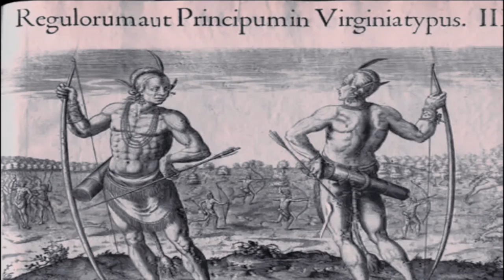Venomous2000 - Warrior Ways - Produced by Trilian [Official Music Video]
Dedicated to the Warriors world wide!  Venomous2000 invokes the Spirit of Strength, Determination, and Creativity in this colorful/intriguing new single "Warrior Ways".  Backed by the bass driven production of Serbia's very own Trilian, Venomous2000 returns with another video from his internationally recognized album, "Will To Power" now available on CD & VINYL